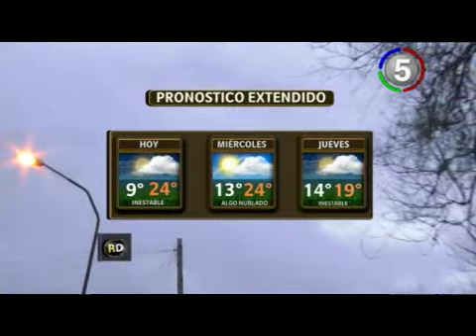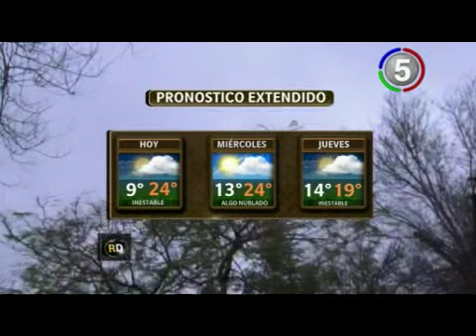CANAL 5 ROSARIO - ROSARIO DIRECTO - ACCIDENTE EN OV. LAGOS 5400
Colisionaron un camión y un móvil policial.